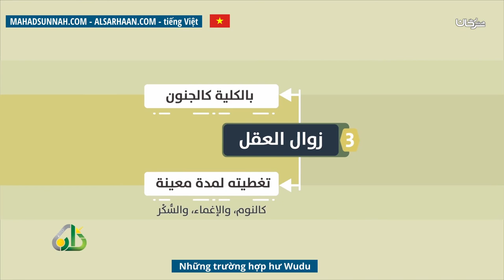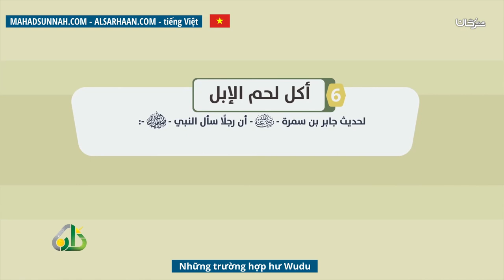Những trường hợp hư Wudu نواقض الوضوء